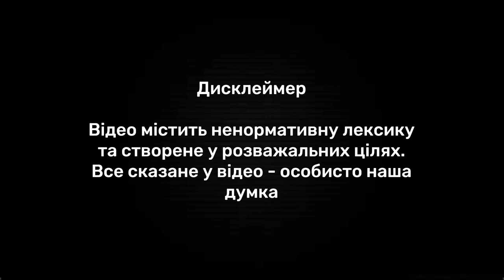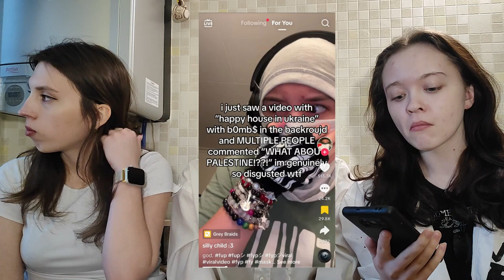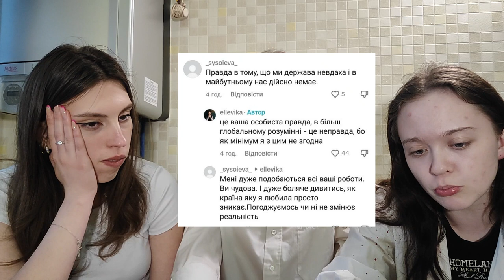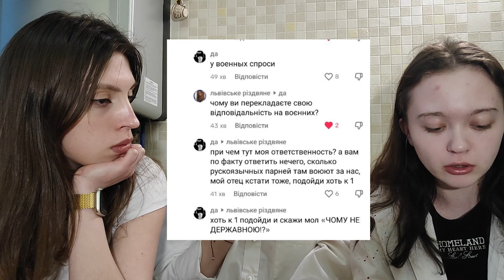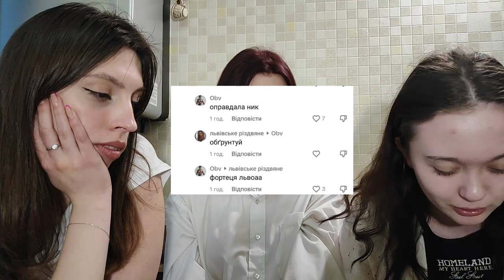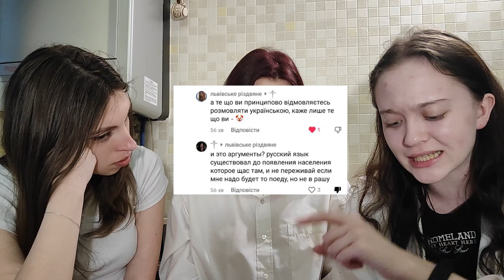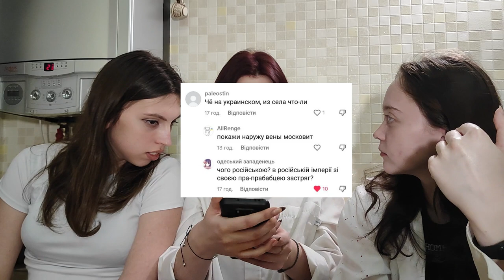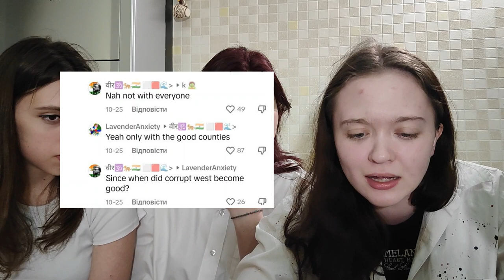вестерни. українська мова більше не потрібна? подкаст свідомих українців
Дякую за перегляд цього відео!

Поділіться відео з друзями та Вашою думкою у коментарях

Обговорюємо: важливість української мови, російськомовних військових, вестернів, Ізраїль та росія, Індія підсоси росії, вестерни нас не розуміють

Таймінг:
00:00- гімн України
00:12- привітання
00:47 - вирізали Танюшку
01:06 - зрада від Наталки
02:10 - відео “happy house”
03:15 - Наталка не ухилянт
06:04 - жарт про Порошенка
07:37 - коментарі з відео
08:05 - не вчимо інші мови, окрім англійською
08:18 - про одногрупник Аліси ДІМОЧКА
09:12 - «давайте сядемо і будемо плакати ️»
09:26 - Танін сусід їсть рибу
09:46 - Денацифікація
10:30 - «чому російською? Чому не українською?»
14:40 - співають на вулицях
16:57 - відео про «наслідки прильоту по Львову…» і коментарі
18:20 - відео з Ужгороду і коментарі
19:26 - коментарі, щодо рос і укр мови (патріот )
20:23 - виїзд з .осії та з Україні
21:27 - відео з фільтром літака
22:14 - дослідження про кількість українців у соц. мережах
25:06 - скільки ти за задонатив?
25:19 - «че на украинском, из села что-ли»
26:04 - russian aesthetic
26:35 - Синок (кіт) Танюшки
26:55 - продовження поросячої мови
27:23 - парад в окупованому Донецьк полонених
27:54 - «в лютому наступаєм на Україну»
28:26 - кіт
28:41 - брати
29:20 - про Македонію
30:42 - відео про .ос манікюр
32:34 - порівняння з Ізраїлем
35:37 - прощання